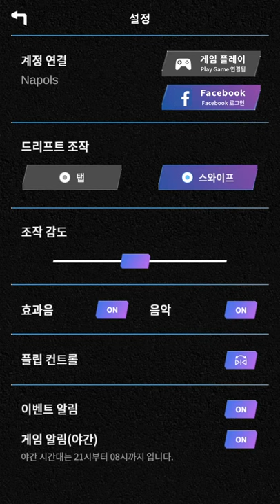[윈드브레이커 with NAVER WEBTOON]Play (No Sound)